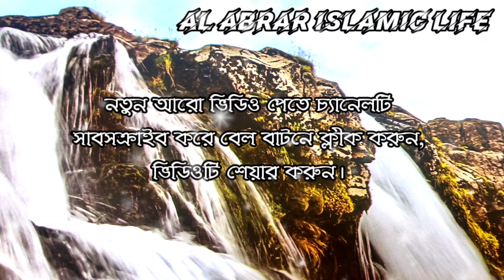Read a surah and a name of Allah in medicine || Al Abrar Islamic life